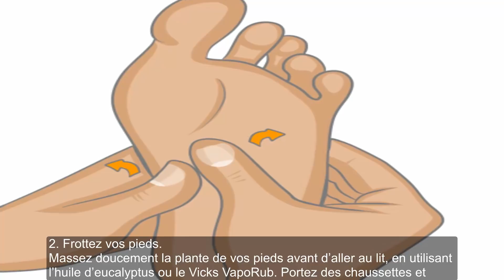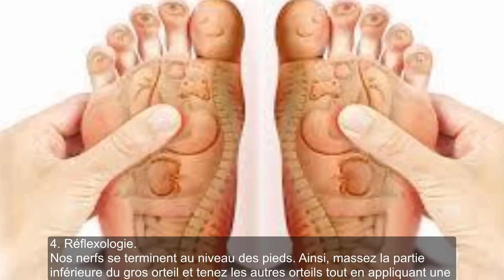Remèdes Naturel pour calmer Quinte de toux : Voici les meilleurs remèdes maison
bronchite
toux grasse
toux seche
toux grasse enfant
toux grasse bébé
remede toux grasse
remede pour la toux
comment calmer la toux
toux bébé
bébé tousse la nuit
homeopathie toux seche
sirop toux
truc pour arreter de tousser
homeopathie toux
remede naturel toux
symptome bronchite
calmer la toux
remede contre la toux seche
remede contre la toux
la toux
toux seche homeopathie
toux seche enfant
toux allergique
comment calmer une toux
remede toux seche
toux seche remede
toux persistante
calmer une toux seche rapidement
comment arreter de tousser
toux enfant
Artiste : __url_artiste__

Source : .amelioretasante.santeplusmag.com

**AVERTISSEMENT**